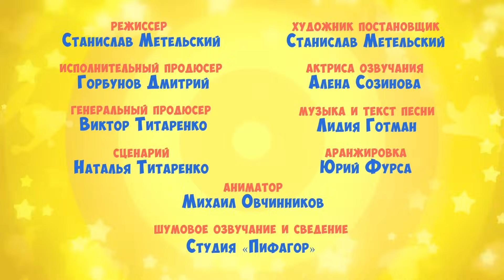Развивающий мультфильм - Грузовичок Пик - Куда делась речка + Футболисты - про машинки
Скачивай и смотри Куда делась речка
Мудрое дерево сказало Грузовичку Пику, что в лесу нужна его помощь. Лесная широкая речка пересохла  жители леса в опасности. Пик срочно отправляется на помощь. Вот только во что ему превратиться? Ребята, поможете ему придумать?

Футболисты
Грузовичок Пик очень любит играть в футбол. И как раз в лесу зайчики решили в него поиграть. Вот только их мячик улетел в реку... Ничего. Сейчас Пик поможет!

Волшебный грузовичок Пик живет в лесу и умеет превращаться во что угодно. Он всегда придет на помощь тем, кто попал в беду. А если он растерялся и не знает, что делать, ему всегда поможет мудрое дерево и его друзья - вы, зрители. И Пик справится, потому что Пик - волшебный грузовик!